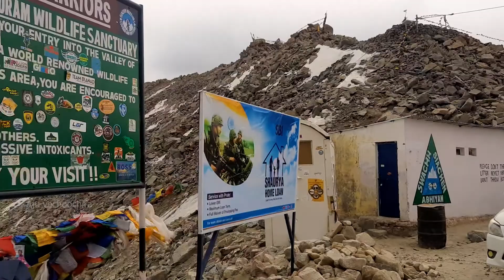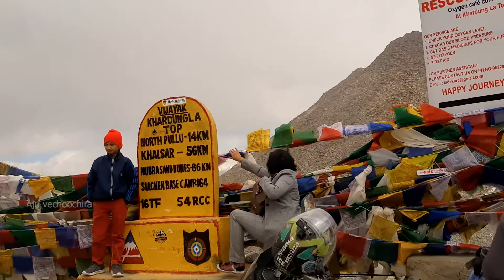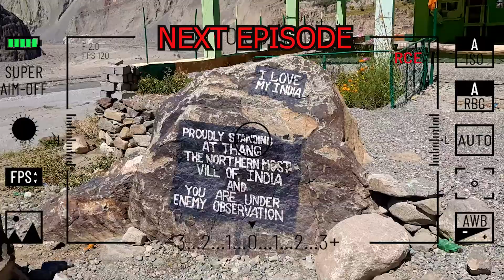വാഹനമോടിക്കാൻ കഴിയുന്ന ലോകത്തെ ഏറ്റവുമുയരത്തിലുള്ള റോഡ് കർദുങ് ലാ അല്ല | Ladakh | khardung la|Turtuk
Leh Ladakh Tourism
Ladakh is a union territory in the Kashmir region of India. Formerly falling in the state of Jammu & Kashmir, Ladakh was administered a union territory on 31st October 2019. Extending from the Siachen Glacier to the main Great Himalayas, Ladakh is a land like no other.

Ladakh is an adventure playground for climbing, jeeps tours, rafting and high-altitude trekking. Note that Leh Ladakh is inaccessible by road outside the summer months. The road passes close altogether from around October to May, and the only way to reach left is by air.

Stunning Gompas (Tibetan Buddhist monasteries), fluttering prayer flags, whitewashed stupas, Ladakh is a riot of intricate murals and red-robed monks. Known as the world's coldest desert, the glaciers, sand dunes and freezing winds shape the area's rugged landscape. Dominated by a culture similar to Tibetan culture, the people of Ladakh are friendly and welcoming to tourists. It is said that only in Ladakh can a man sitting in the sun with his feet in the shade suffer from sunstroke and frostbite at the same time.

For those of us living in the constant confusion about the difference between these twin locations, Leh-Ladakh, here is something that might help you. Ladakh is divided into two districts: district Leh, and district Kargil. The former district has a popular town “Leh” and is a great tourist attraction because of its beautiful monasteries, picturesque locations, and interesting markets defining the culture of the place.

About Khardung La Mountain Pass, Ladakh
At 5,359 meters, Khardung La is the highest motorable road in the world. A sign which greets visitors upon arriving there proclaims it with a hint of pride. The realization that one is traversing through the highest motorable road is in itself as exciting as it gets.

Khardung La is a high altitude mountain pass located almost 40 kilometers from Leh, and is the gateway to Shyok & Nubra Valleys. It has an enormous strategic importance for India, as it is used to transport supplies to the Siachen Glacier.

The Khardung La Pass, a major tourist place in Ladakh, is maintained by the Border Roads Organisation and all kinds of vehicles, from two wheelers to heavy trucks, ply this road.

Top Things to see in Khardung La

The foremost tourist attraction in Khardung La is the excitement of travelling the highest motorable road itself. There are spectacular views that greet you along the way, that of Leh City & the surrounding mountain ranges.

You can take plenty of pictures and enjoy noodles, momos, coffee & tea in the cafe. There is also a small souvenir shop where you can purchase anything you like.

Things to remember while visiting Khardung La

Because of the high altitude, you will probably suffer from Altitude Mountain Sickness, or AMS, because of the extremely low oxygen & air pressure. It is best, therefore, not to spend more than 20 minutes there.

It is better to acclimatize by staying 3-4 days in Leh before travelling to Khardung La Pass. You should carry medicines like Diamox and plenty of water to avoid dehydration. Sunglasses and woollen clothing is a must.
ഭൂമിശാസ്ത്രപരമായും സാംസ്കാരിക‌പരമായും ലഡാക്ക് ഇന്ത്യയിലെ മ‌റ്റ് പ്രദേശങ്ങളില്‍ നിന്ന് ഏറെ വേറിട്ട് നി‌ല്‍ക്കുന്ന ഒരു പ്രദേശമാണ്. ചുരങ്ങളുടെ നാട് എന്നാണ് ലഡാ‌ക്ക് എ‌ന്ന വാക്കിന്റെ അര്‍ത്ഥം. ഹിമാലപര്‍വതത്തി‌‌ന്റെ അടിവാരത്ത് സ്ഥിതി ചെയ്യുന്ന ലഡാക്ക് ട്രെക്കിംഗ് പ്രിയരുടെ പറുദീസയാണ്.

ലേയാണ് ലഡാക്കിലെ ഏറ്റവും വലിയ ടൗണ്‍. ലഡാക്ക് മേഖലയില്‍ ട്രെക്കിംഗ് നടത്താന്‍ എത്തുന്ന സഞ്ചാരികള്‍ ആദ്യം എത്തിച്ചേരുന്നത് ജമ്മുകാശ്മീരിലെ ലേയിലാണ്.

ദിവസേന എത്തിച്ചേരുന്ന സഞ്ചാരികളല്ലാതെ ലഡാക്കില്‍ അധികം താമസക്കാരില്ലാ. തദ്ദേശിയരില്‍ ബഹുഭൂരിപക്ഷം മഹായാനബുദ്ധിസ്റ്റുകളാണ്. സമുദ്രനിരപ്പിന് 3500 മീറ്റര്‍ ഉയരത്തില്‍ സ്ഥിതി ചെയ്യുന്ന ലേ ടൗണിലും പരിസരത്തുമായാണ് ഇവര്‍ വസിക്കുന്നത്. ലേയില്‍ എത്തിച്ചേര്‍ന്നാല്‍ സഞ്ചാരികള്‍ക്ക് അവരവര്‍ക്ക് സഞ്ചരിക്കാനുള്ള സ്ഥലങ്ങള്‍ കണ്ടുപിടിക്കാം. ലഡാക്കിന്റെ പ്രത്യേകതകള്‍ മനസിലാക്കാം

അപൂര്‍വവും വിചിത്രവുമായ വന്യജീവികള്‍

അപൂ‌ര്‍വവും വിചിത്രവുമായ നിരവധി ജീ‌വജാലങ്ങളുടെ ആ‌വാസ‌കേന്ദ്രമാണ് ലഡാക്ക്. മലയാടുകള്‍, ടിബറ്റ‌ന്‍ കട്ടുകഴുതകള്‍, ടിബറ്റന്‍ മാനുകള്‍, മര്‍മോത്തുകള്‍ അങ്ങനെ വിവിധ തരത്തിലുള്ള ജീ‌വികളെ സഞ്ചാരികള്‍ക്ക് കാണാനാകും. ഭഗ്യമുണ്ടെങ്കില്‍ ഹിമപുലികളെയും കാണാം.

ആളുകള്‍ പോറ്റുന്ന യാക്കുകളാണ് ലഡാ‌ക്കിലെ മറ്റൊരു കാഴ്ച. സഞ്ചാരികള്‍ക്ക് വേണമെങ്കില്‍ യാക്കിന്റെ പുറത്ത് കയറി സഞ്ചരിക്കാനുള്ള അ‌വസരവും ഉണ്ട്.

ആതിഥ്യ മര്യാദയിലെ മന്ദസ്മിതം

സഞ്ചാരികളോട് മാന്യമായി പെരുമാറുന്നവരാണ് ലഡാക്കികള്‍. ലഡാക്കില്‍ യാത്ര ചെയ്തിട്ടുള്ളവര്‍ ലഡാക്കികളുടെ ആതിഥ്യ മര്യാദകള്‍ അറിഞ്ഞിട്ടുള്ളവരാണ്. വസ്ത്രധാരണരീതിയില്‍ ഏറെ വ്യത്യസ്തത പുലര്‍ത്തുന്ന ലഡാക്കികള്‍ നിങ്ങളുടെ ക്യാമറയ്ക്ക് മുന്നില്‍ നില്‍ക്കാന്‍ ഒരിക്കലും മടികാണിക്കത്തവരുമാണ്. സഞ്ചാരികള്‍ക്ക് ഒരിക്കലും അപരിചിതത്വം തോന്നുകയില്ലാ.

ബുദ്ധവിഹാരങ്ങളുടെ സുന്ദരകാഴ്ചകള്‍

ലഡാക്കിലെ കാഴ്ചകള്‍ക്ക് കൂടുതല്‍ ചാരുത പകരന്‍ അവിടുത്തെ പ്രകൃതിദൃശ്യങ്ങള്‍ക്ക് പുറമേ ബുദ്ധവിഹാരങ്ങളും തല ഉയര്‍ത്തി നില്‍ക്കുന്നുണ്ട്. ഓരോ ബുദ്ധവിഹാരങ്ങള്‍ക്കും സഞ്ചാരികളെ വിസ്മയിപ്പിക്കത്തക്കവണ്ണമുള്ള രൂപഭംഗിയാണ്